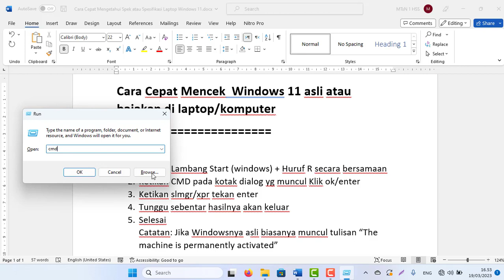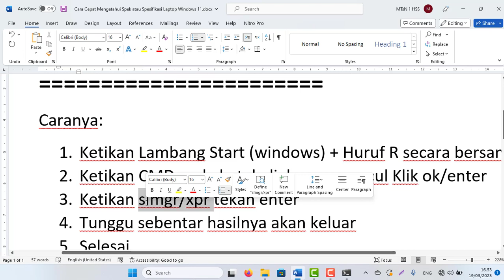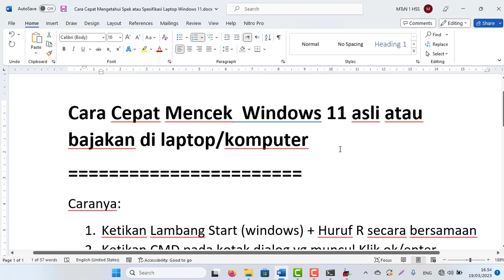Cara Cepat Mencek Windows 11 asli atau bajakan di laptop/komputer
Caranya:
1. Ketikan Lambang Start (windows) + Huruf R secara bersamaan
2. Ketikan CMD pada kotak dialog yg muncul Klik ok/enter
3. Ketikan slmgr/xpr tekan enter
4. Tunggu sebentar hasilnya akan keluar
5. Selesai
Catatan: Jika Windowsnya asli biasanya muncul tulisan “The machine is permanently activated”